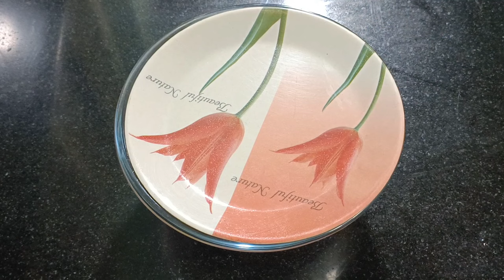Bread Gulab jamun | Bread gulab jamun recipe in Tamil | How to make bread gulab jamun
Ingredients;